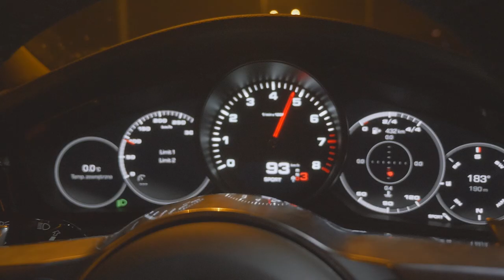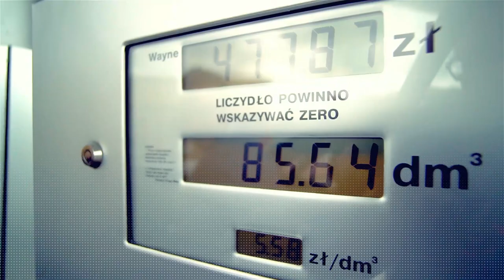JAK ZOSTAĆ POŚREDNIKIEM W NIERUCHOMOŚCIACH? ILE ZARABIA POŚREDNIK- Grzegorz Flis #34 Business Rider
Nieruchomości to możliwość zarabiania dobrych pieniędzy. Nie musisz być fliperem ani deweloperem.

W dzisiejszym odcinku rozmawiam z Grzegorzem, który odkupił ode mnie mój pierwszy nieruchomościowy projekt- biuro nieruchomości Big City Broker.

Jego historia może stać się dla Ciebie inspiracją, zarabianie na nieruchomościach ma przecież różne oblicza i możesz wybrać jedną z naprawdę wielu dróg. Nie ma jedynej słusznej metody na sukces i zarabianie naprawdę dobrych pieniędzy. Co łączy te drogi? Musisz być w pełni zaangażowany i otwarty na naukę.Nie musisz mieć doświadczenia kiedy zaczynasz, ale znajdź mentora, który Cię poprowadzi.